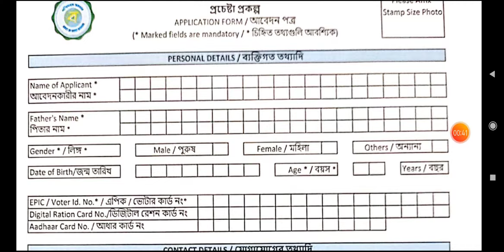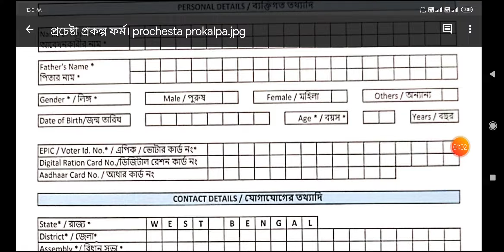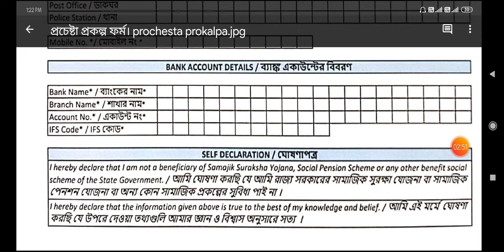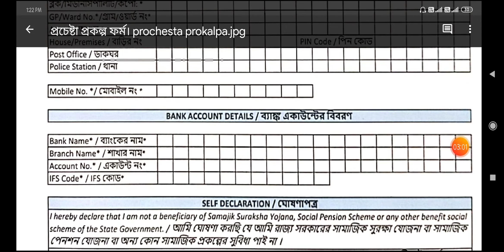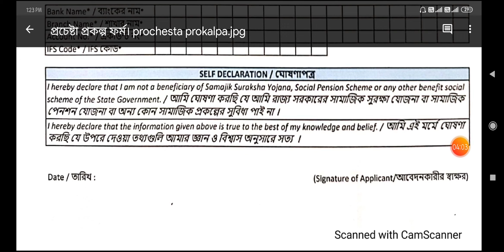প্রচেষ্টা প্রকল্পে ফর্ম ফিলাপ // How to apply Prochesta Prokalpo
প্রচেষ্টা প্রকল্পে ফর্ম Download link ;-